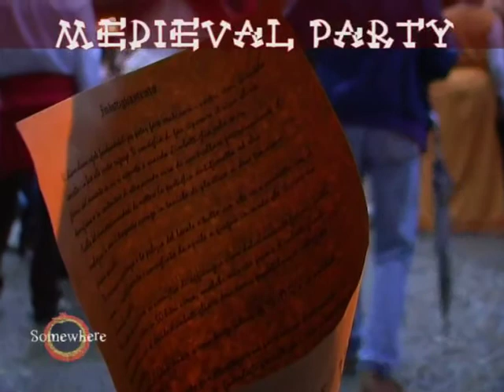Somewhere Medieval Party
Il party medievale organizzato dall'Agenzia Somewhere.